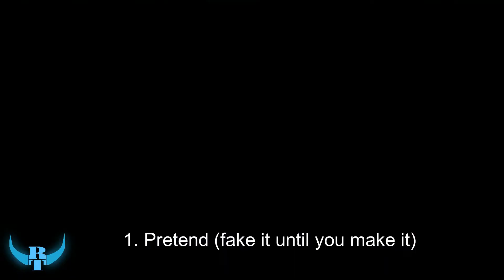🔴 3 በራስ መተማመን እንዲኖርህ ሚያደርጉ ነገሮች || how to have self-confidence, Amharic motivation, Rebel thoughts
In this video I talk about how we can have altra high self confidence.
If you do those 3 things I have mentioned in the video, I promise you'll develop and boost your confidence.

How to have self-confidence, how to be a self-confident person, how to be confident, how to boost my confidence, how to increase my self-confidence

amharic motivatonal video, amharic life lesson,
motivational speech
self development, Ethiopian news, inspirational quotes
Ethiopian
inspirational video
Amharic motivational speech
mindset